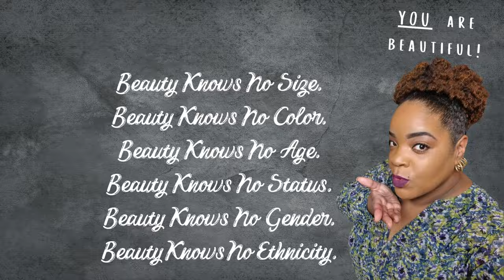You Need A Diaper? | ❤LifeWithLisa343💋 | Daily Vlogs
Facebook: Life With Lisa 343

VLOGGING/FILMING CAMERAS I USE:
SAMSUNG Galaxy S23 Ultra Cell Phone

ULANZI Selfie Mirror Kit for Smartphone
ULANZI M12 Extendable Selfie Stick
Overhead Camera Mount with Ring Light